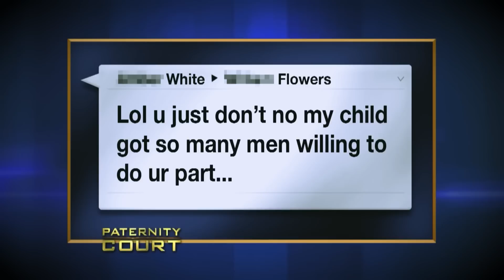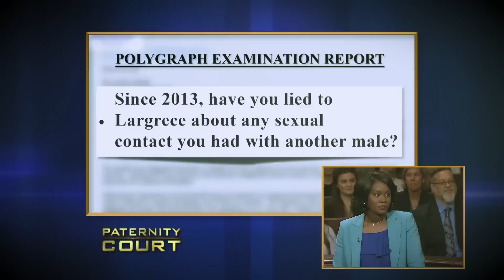Times People Openly Admit To Cheating On Paternity Court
Times People Openly Admit To Cheating On Paternity Court. In this video, we go over Times People Openly Admit To Cheating On Paternity Court.